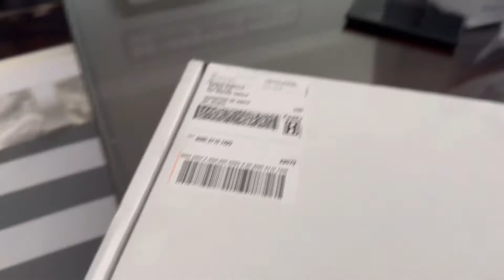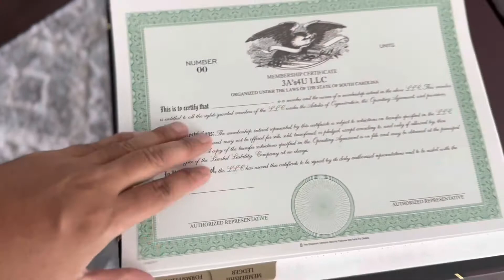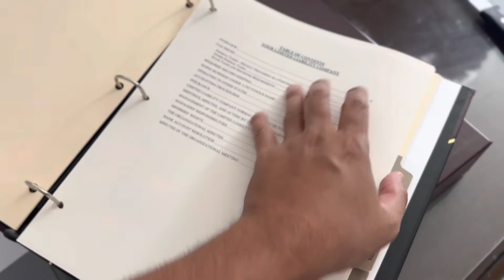My business is officially registered. “3As4U”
A long wait is over. 3As4U is officially registered as LLC. we are offering printing (tshirts, mugs, caps, plates, entry doormats, car decals, and any stickers) for personalized. We also have bouncy houses for you kids party.